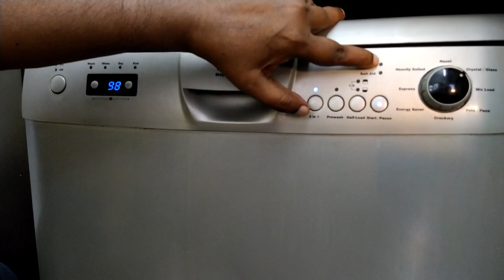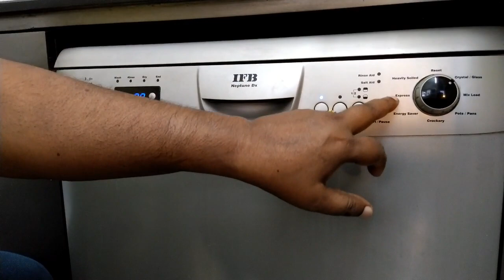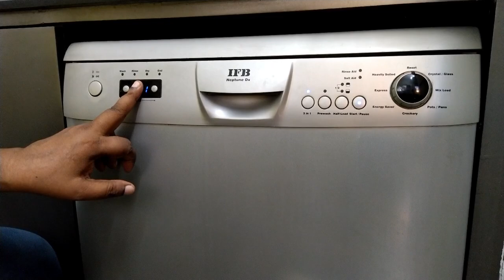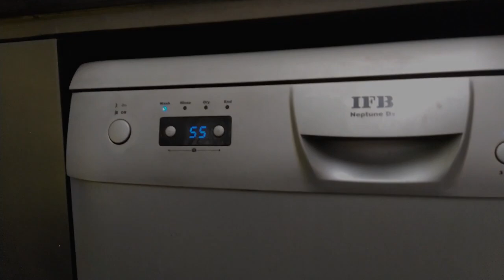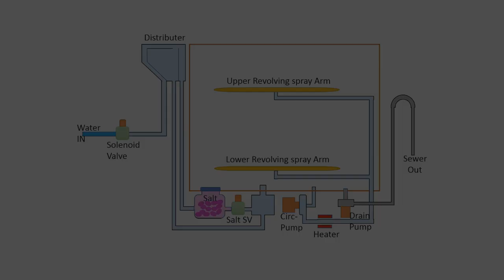பாத்திரம் விளக்கும் ரோபோட் !!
Video explains about working principle of dish washer and errors.
Also showing operation Technics.